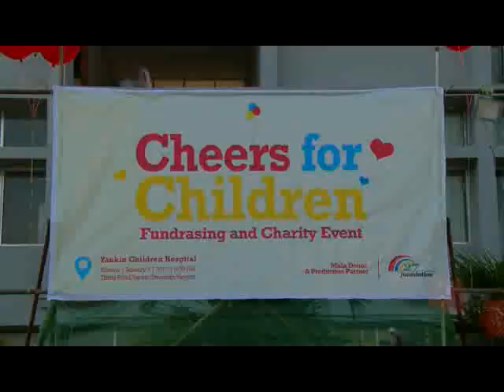YanKin-Baby-Hospital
ရန္ကင္းကေလးေဆးရံုၾကီးတြင္ ေဆးကုသလွ်က္ရိွေသာ ကေလးသူငယ္မ်ား ေဝဒနာသက္သာေလ်ာ့ပါးေစရန္ ရည္ရြယ္ျပဳလုပ္ေသာ ေပ်ာ္ပြဲရႊင္ပြဲ အခမ္းအနား